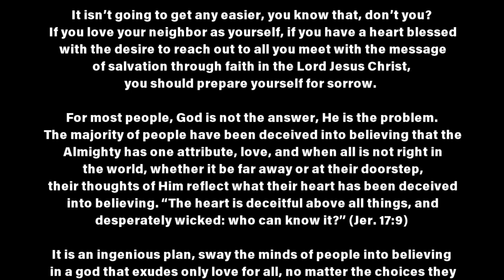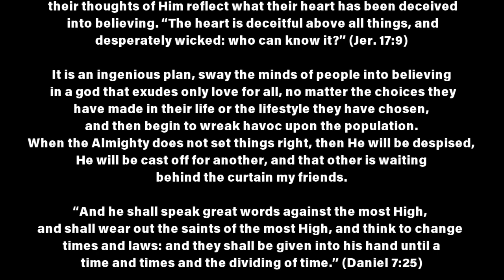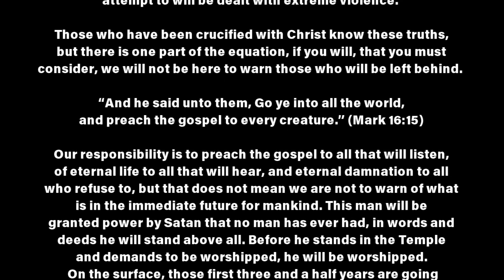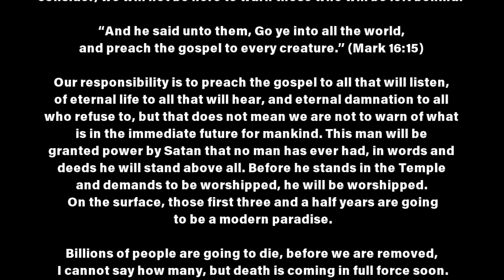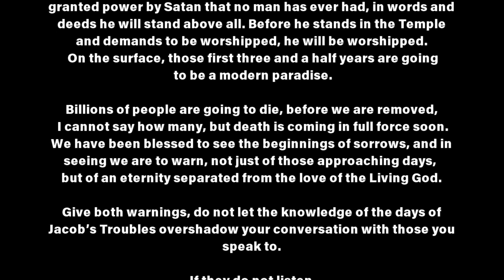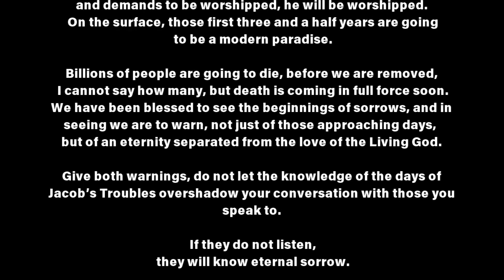Eternal Sorrow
“And he shall speak great words against the most High, and shall wear out the saints of the most High, and think to change times and laws: and they shall be given into his hand until a time and times and the dividing of time.” (Daniel 7:25)